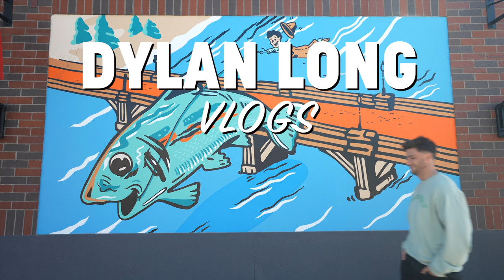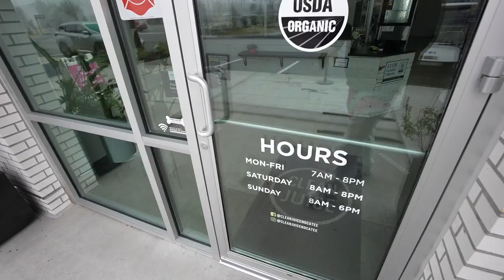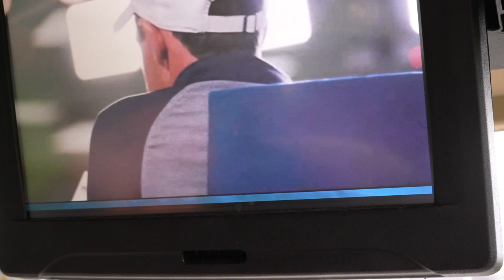Michael Koulianos VS Ben Fitzgerald (Golf at TPC Sawgrass - Players Championship)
Michael Koulianos, Ben Fitzgerald & I play golf at the stadium course at TPC Sawgrass in Jacksonville Florida.

Make sure to leave a "comment" down below of what you thought. Also, turn on your bell notifications to be notified every time I release a video.